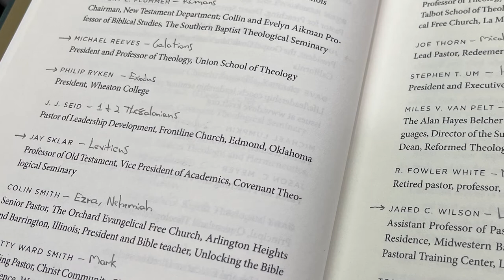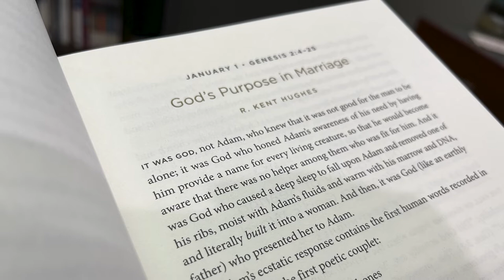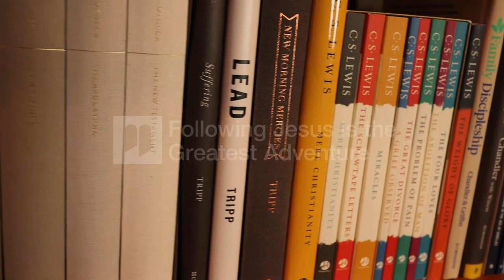Daily Strength Devotional for Men Book Review //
"Daily Strength speaks pointedly to men who long for lives of integrity, self-sacrifice, love, and passionate devotion to their families and, above all, to the Lord Jesus Christ." - Sam Storms, from the Introduction (pg. 7)

Section Titles:
0:00 - Daily Strength, A Devotional for Men
0:34 - Who is this for?
0:57 - Who wrote it?
1:23 - What stands out?
2:45 - Photos, Book Layout, and Personal Reflections
4:20 - Crossway repackaged content so we didn't have to buy another Bible to get it
4:46 - If you loved New Morning Mercies you will love this and should buy it for yourself and others

Back2theWord, Because JesusIsENOUGH and Following Jesus is the Greatest Adventure!